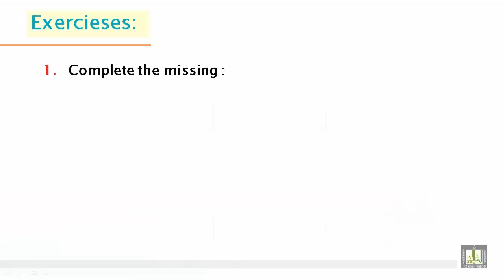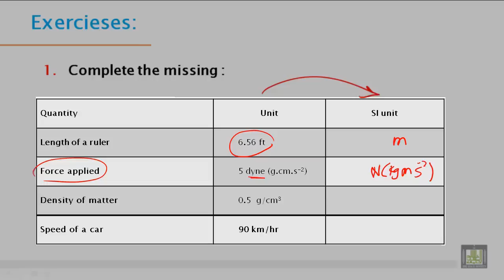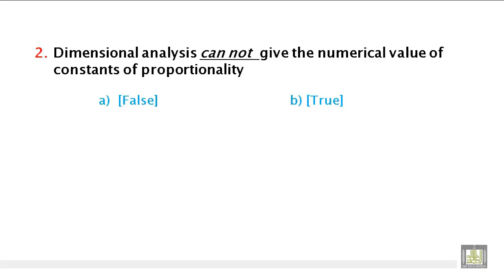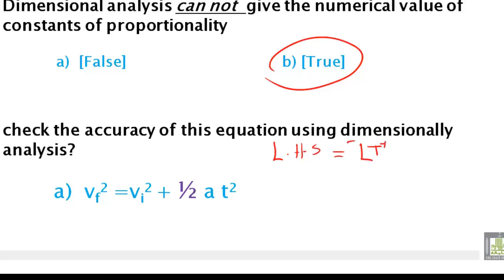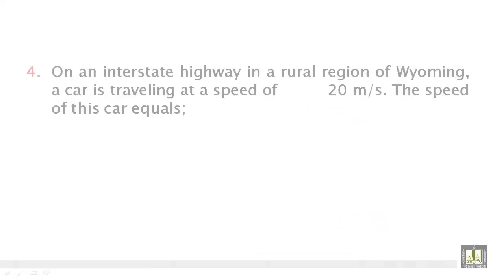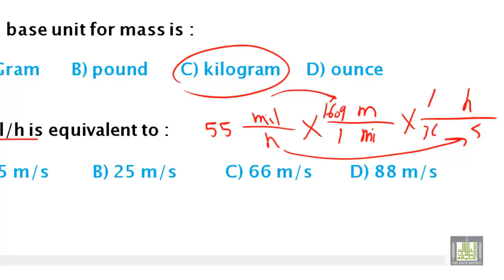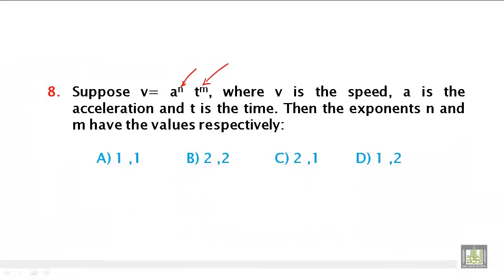Phys - Ch-1 : physics and measurements 5